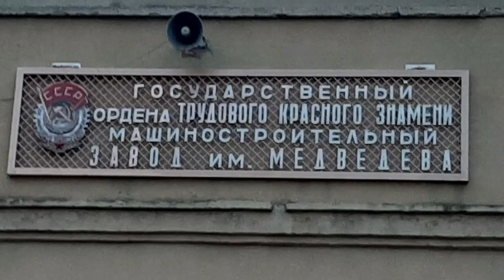Вакуумный укупорщик Медведева поздравление с Новым Годом Крысы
Смотрите и слушайте внимательно! Эпохальная новость о  выпуске уникального, инновационного вакуумного укупорщика Медведева твист офф. Вакуумная упаковка значительно продлевает срок хранения продуктов